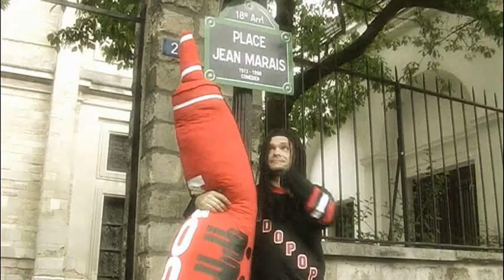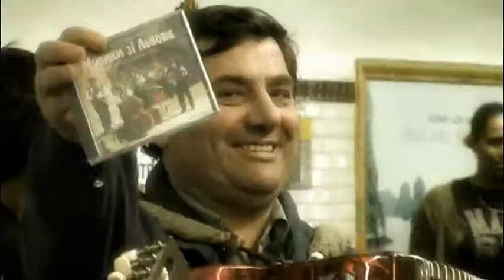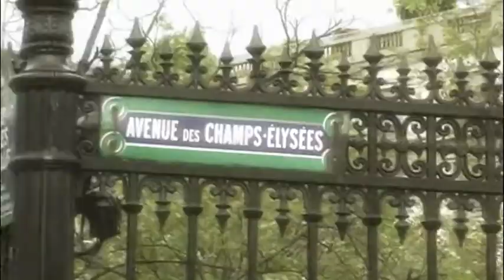Lidopop - Francie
Videoklip byl natočen v Paříži a na brněnské přehradě. Režie Simona Hanáková. Jste to co chcete!